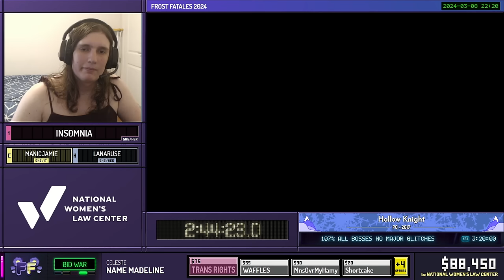Hollow Knight by ins0mnia in 3:08:24 - Frost Fatales 2024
Runner introduction starts at 0:00
Run starts at 0:28
Commentary is provided by limchi
Lanaruse is host

This speedrun was recorded during Frost Fatales 2024, a week long charity speedrun marathon raising money for National Womens Law Center. Frost Fatales 2024 is just one of the many charity marathons organized by Frame Fatales. For more information on Frost Fatales 2024, find us